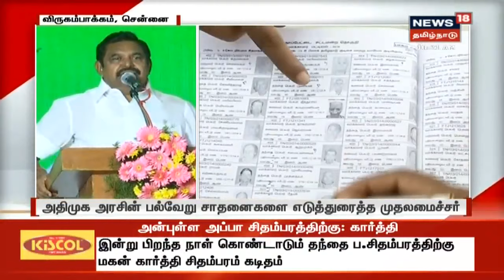அதிமுக அரசின் பல்வேறு சாதனைகளை எடுத்துரைத்த முதலமைச்சர் எடப்பாடி பழனிசாமி | Tamil News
வறுமை கோட்டிற்கு கீழ் உள்ள அனைத்து தொழிலாளர்களுக்கும் விரைவில் இரண்டாயிரம் ரூபாய் சிறப்பு நிதி உதவி வழங்கப்படும் என்றும் அதற்கான கணக்கீட்டுப் பணி தொடக்கி விட்டதாகவும் முதலமைச்சர் எடப்பாடி பழனிசாமி தெரிவித்துள்ளார்